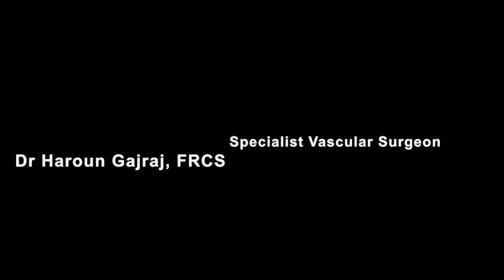Varicose Eczema Without Varicose Veins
Varicose Eczema can develop without any varicose veins
Superficial venous reflux is a condition which commonly affects the legs. It is characterised by a failure of the one way valves in the veins under the skin. The delicate folds in the vein lining do not meet and blood can travel backwards down the vein in the wrong direction. The commonest problem that arises is the appearance of varicose veins. But other serious problems can arise. In this video, I will explain how one complication can develop almost mysteriously.
In my practice, many patients seek my advice with varicose veins. They are the obvious manifestation of superficial vein reflux. In many cases they do not cause any symptoms. In fact many people with severe varicose veins have no symptoms at all. Some people with only a few varicose veins have very severe ache, throbbing and swelling. They may have so few visible varicose veins that they do not suspect that their problem is due to veins.
One interesting phenomenon I have noted is that one of the most serious complications of superficial venous reflux – the presence of varicose eczema – may not have any varicose veins. Only this week, I consulted with a patient who had varicose eczema with no varicose veins and the clinical photograph is shown here. Now this is important because if you have leg symptoms or a complication of venous reflux, the fact that there are no varicose veins at all, does not offer any reassurance and the only way to make a diagnosis is with a duplex ultrasound scan.
The important message here is that you if have a rash on the lower part of your leg above or around the ankle, get a scan even if there are no varicose veins to see. I hope you have found this video helpful.